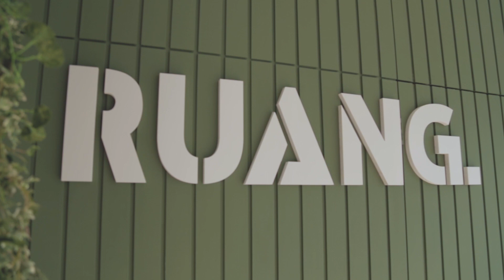RUANG MBSA Sec 13, SHAH ALAM, WEDDING SETUP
Wedding setup in RUANG MBSA Sec 13, Shah Alam. Package starts from RM18.90 per pax.